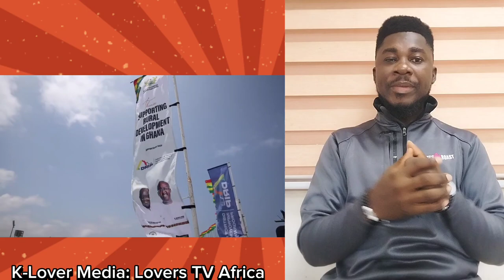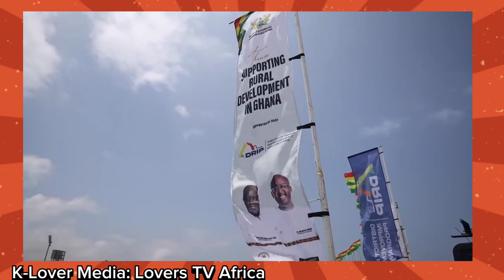National Chief Imam Blesses Nana Addo & Bawumia as District Road Improvement Program Launched